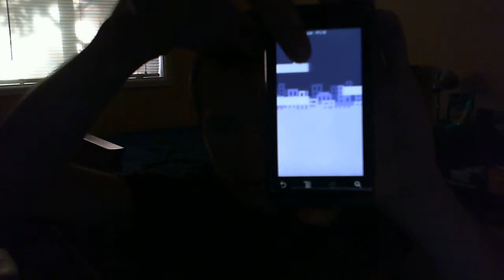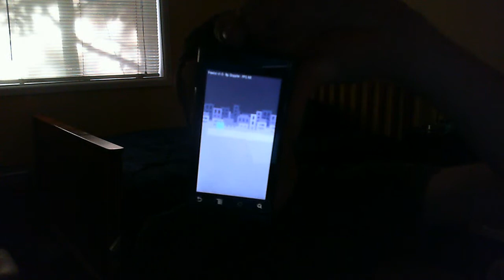Pewtor - NAU Android Game Dev Video 2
I quickly threw a game together and slapped on a title: Pewtor. The goal is to have this game generate levels at random while maintaining a progressively challenging experience. Hope you enjoy the latest version!